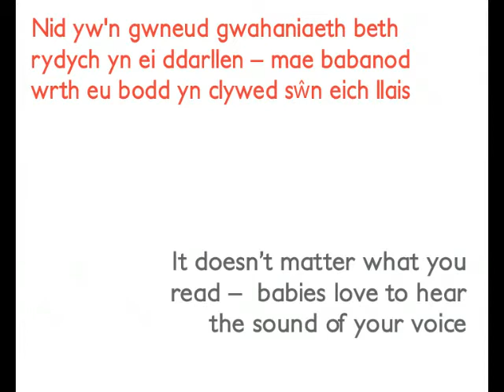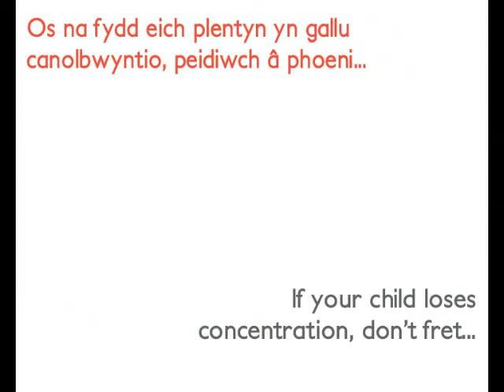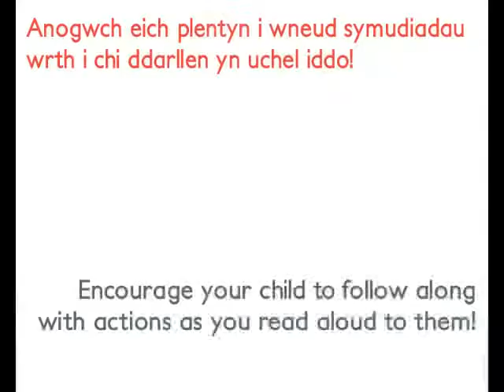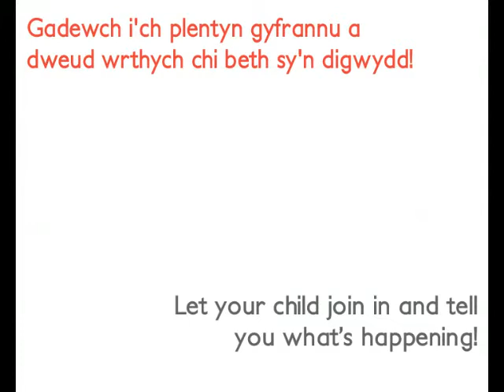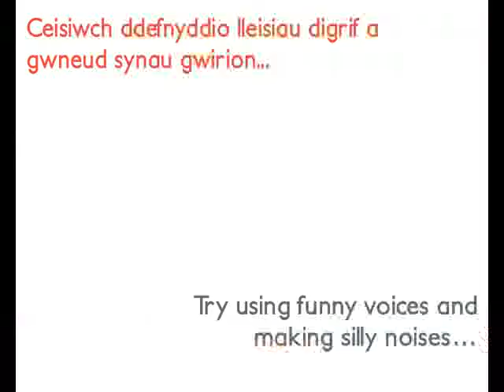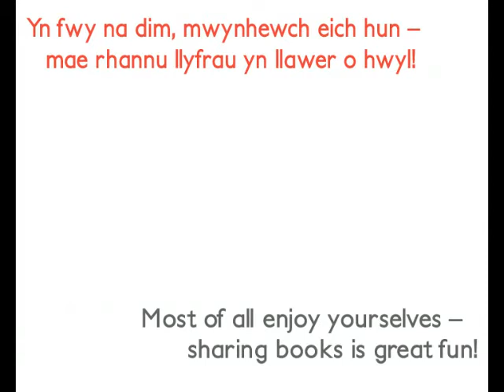Bringing Books to Life - Cymraeg/English bilingual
Families in Wales discover the fun you can have sharing stories.
In Welsh and English.